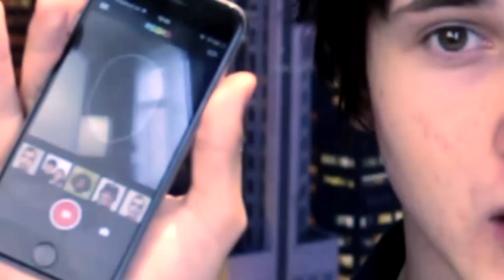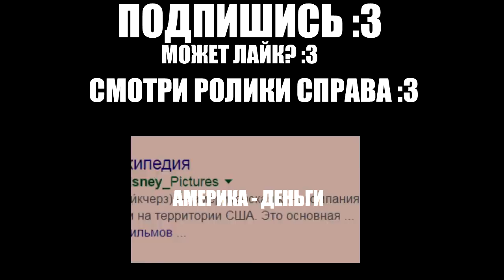ПРОГРАММА МЕНЯЕТ ЛИЦА! | MSQRD